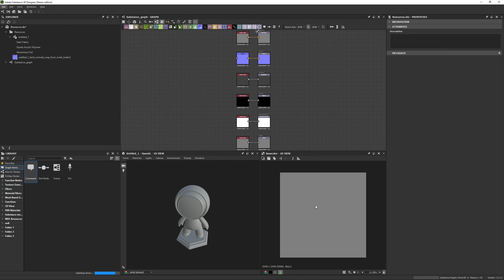How To Enable/Disable Viewport Scaling Substance 3D Designer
How To Enable Viewport Scaling Substance 3D Designer
- How To Disable Viewport Scaling Substance 3D Designer